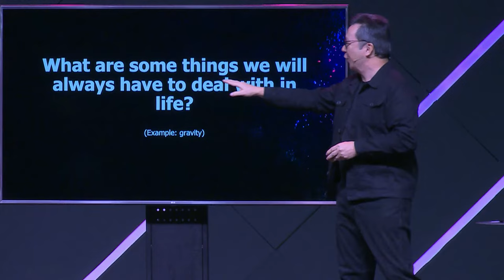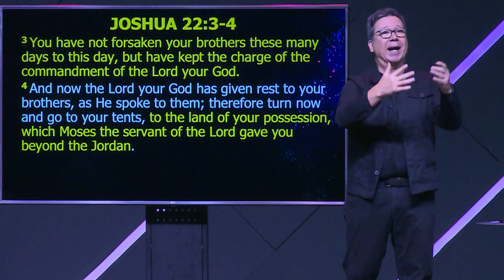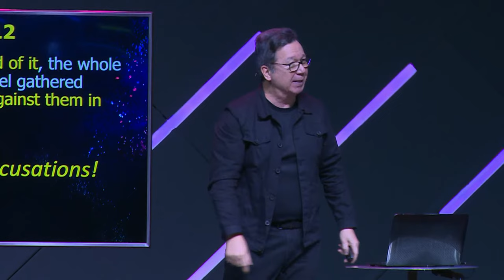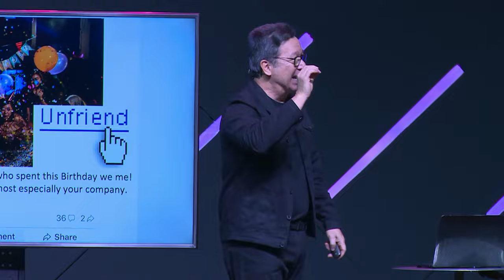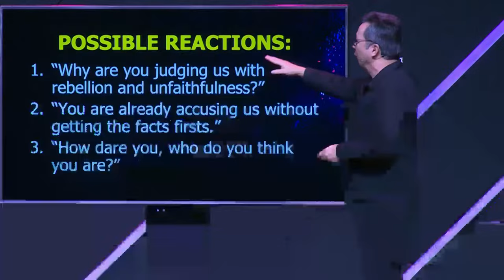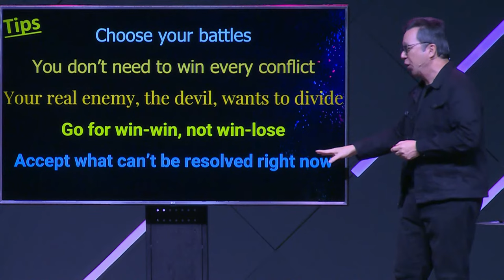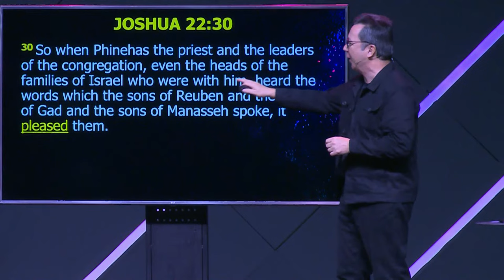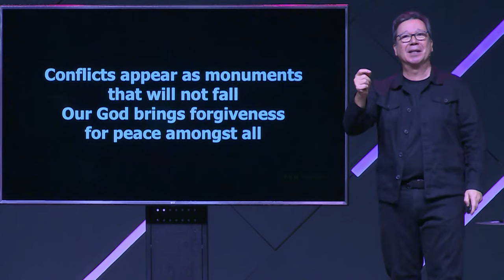Victory Over Conflict! | Joby Soriano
Relationships are blessings, but that doesn't meant they don't get complicated sometimes. How do we handle conflicts in our relationships and how can we bring about reconciliation when all parties involved seem to be hostile?

This Sunday, let’s discover the best way to resolve conflicts as we continue in our series, “Victorious Living.”

Join us at 10am, 1pm & 3pm at the 4th floor, Main Hall, CCF Alabang